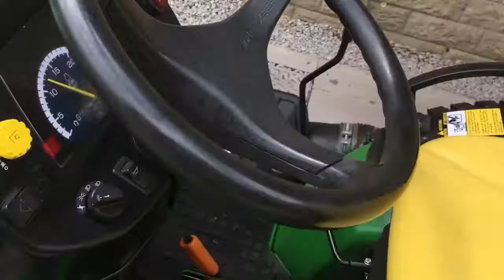2006 John Deere 2520